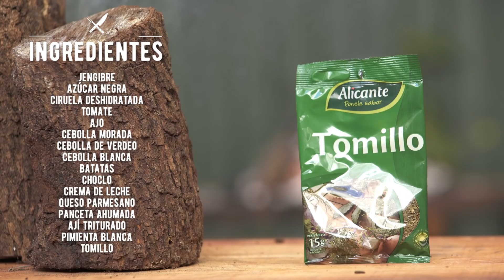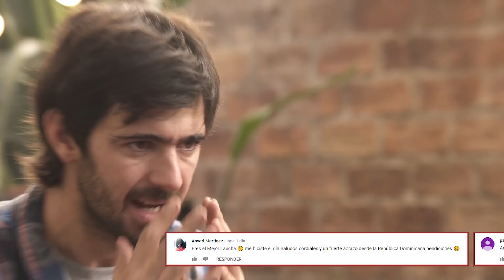Bondiola Agridulce al Disco | Receta de Locos X el Asado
En este miércoles de asado le damos fuego al disco para preparar una increíble Bondiola Agridulce acompañada por unas Batatas Rellenas. ¡Una combinación ideal para estallar el paladar! ¿Cómo la ven?

¡Ponele sabor a todas tus recetas con los hermosos productos Alicante!

¡Arriba de la Tromen Gaucha y nuestro Horno a Leña Tromen hacemos muchos de nuestros Asados! Conozcan más y consigan la suya entrando a

En nuestros asados el ritual siempre es muy importante por eso para ir abriendo el apetito la Picada Paladini va de 10!!! Para conocer sus productos

Un aplauso para Nube Contenidos por editar nuestros capítulos.